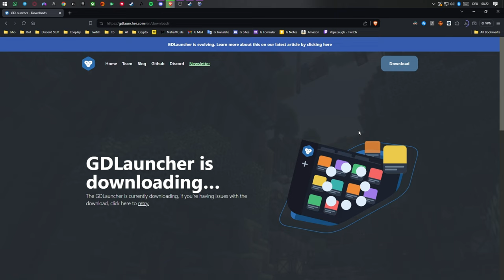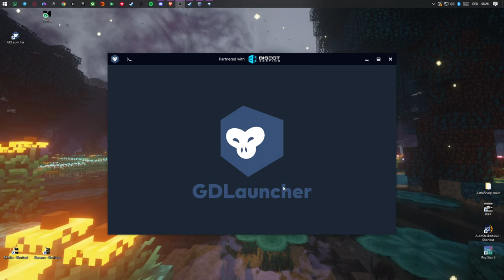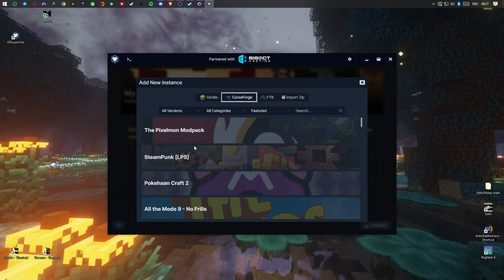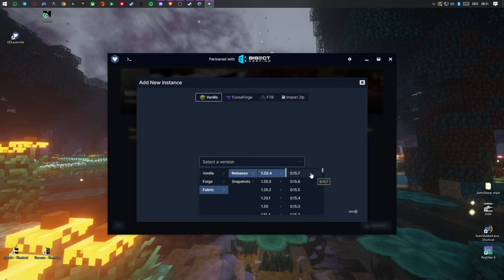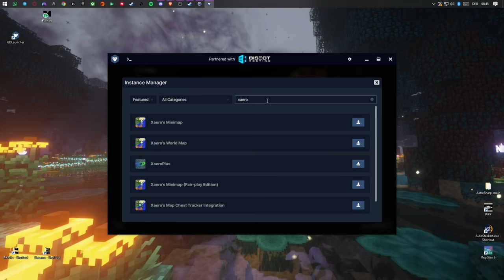Minecraft 1.20.4 Mods EINFACH installieren - So geht's! (2024)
In diesem Video zeige ich dir Schritt für Schritt, wie du Mods in Minecraft 1.20.4 installierst.

Egal ob du ein erfahrener Modder bist oder gerade erst mit Mods beginnst, dieses Video ist für dich!

Wir werden folgende Themen behandeln:

- Wo finde ich Mods für Minecraft 1.20.4?
- Wie installiere ich Forge oder Fabric?
- Wie installiere ich Mods mit Forge oder Fabric?

Nach diesem Video wirst du in der Lage sein, Mods in Minecraft 1.20.4 zu installieren und dein Spielerlebnis zu verbessern!

Also schau dir das Video an und lass mich in den Kommentaren wissen, welche Mods du am liebsten installierst!

Viel Spaß beim Modden!

0:00 Intro
0:16 Launcher Download
0:56 Launcher einrichten
2:08 Instanz einrichten
4:19 Mod Installation
5:38 Mods Testen
6:12 Outro